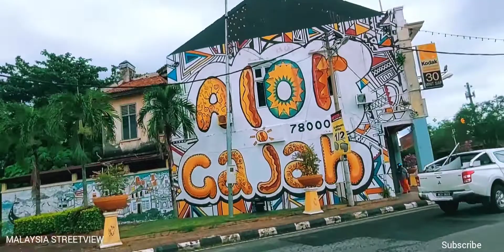Alor Gajah Melaka featuring Jalan Datuk Naning and Jalan Dataran